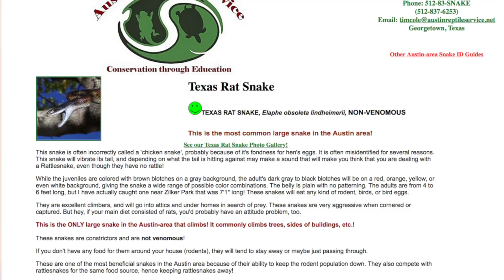SNAKES: Misconception vs. Reality – with Tim Cole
This is a short PSA/documentary intended to dispel a few of the many myths and misconceptions surrounding snakes, as well as provide information on a few species of snakes native to Central Texas and how to respond when you encounter them in the wild. (Featuring Tim Cole)